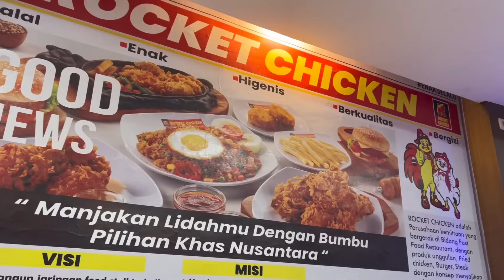JANGAN PANAS YG NDAK SUKA REJEKI INI YANG MAHA KUASA YANG MENGGERAKAN